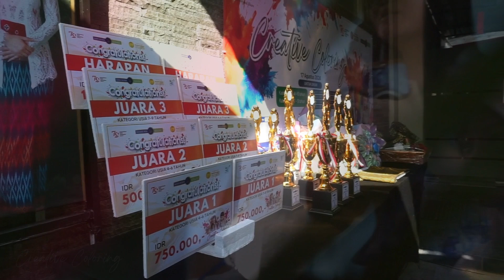CREATIVE COLORING - RSIA KASIH BUNDA PARE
Event Lomba Mewarnai di RSIA Kasih Bunda Pare yang diikuti oleh anak-anak, mulai usia 4th - 9th.